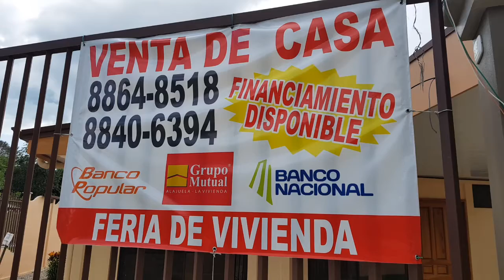NOTICIA CONSTRUCTORA CHS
Si usted anda en busca de casa nueva en la zona sur, la siguiente información le interesa.